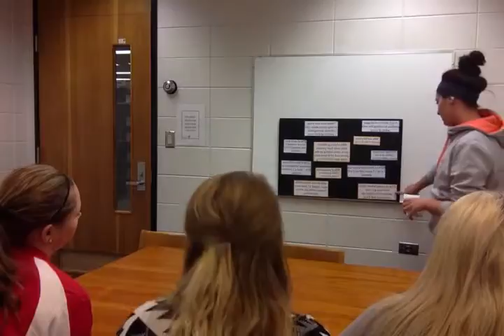Meghan Stefani - Persuasive Speech